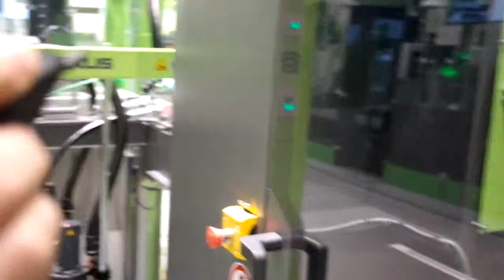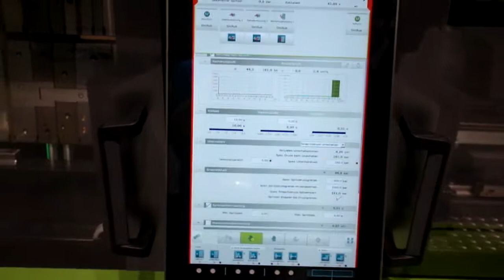Энгель 2 х компонентный